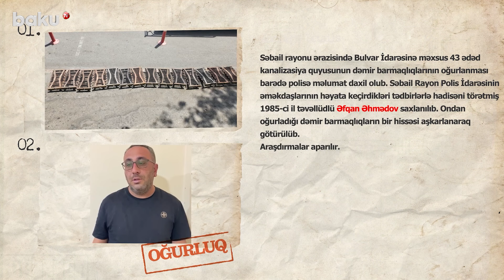Səbaildə kanalizasiya quyularından oğurluq edən şəxs saxlanıldı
Paytaxtın Səbail rayonu ərazisində Bulvar İdarəsinə məxsus 43 ədəd kanalizasiya quyusunun dəmir barmaqlıqlarının oğurlanması barədə polisə məlumat daxil olub.
Bu barədə Daxili İşlər Nazirliyinin Mətbuat Xidmətindən məlumat verilib.
Bildirilib ki, Səbail Rayon Polis İdarəsinin əməkdaşlarının həyata keçirdikləri tədbirlərlə hadisəni törətmiş 1985-ci il təvəllüdlü Əfqan Əhmədov saxlanılıb. Ondan oğurladığı dəmir barmaqlıqların bir hissəsi aşkarlanaraq götürülüb.
Faktla bağlı araşdırmalar aparılır.